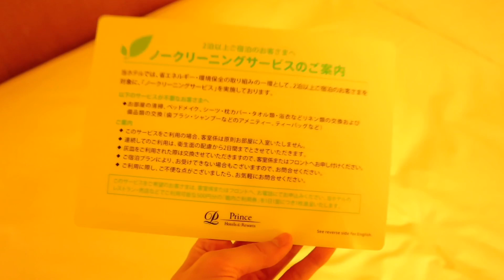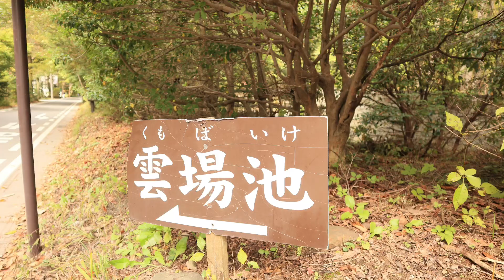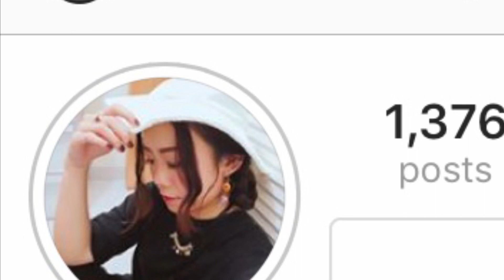旅遊日記：慢遊東京1